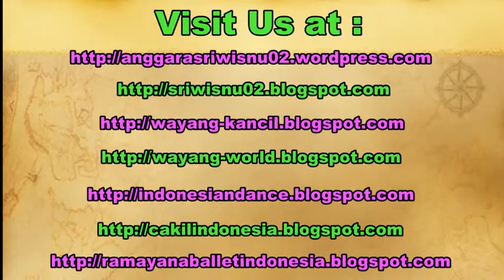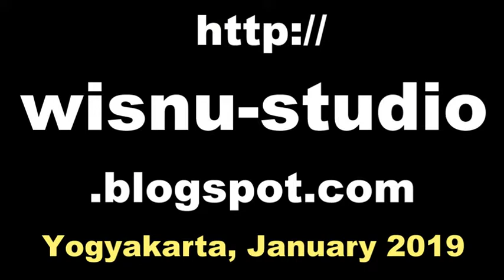JATAYU Fights RAVANA YUDH / Sendratari Ramayana Ballet Prambanan [HD]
The Epic Story of Ramayana, danced and sung beautifully in Javanese Classical Dance of Indonesia.

Jatayu tried to save Sita from Ravan. They fought in the air. Jatayu died.

Ramayana ballet ditarikan dengan indah dalam bentuk seni tari jawa di Candi Prambanan Yogyakarta Indonesia.

Sendratari Ramayana oleh Unit Kesenian Jawa Gaya Surakarta Universitas Gadjah Mada, ukm ukjgs ugm.

sendratari ramayana
sendratari rama shinta
sendratari roro jonggrang,
sendratari jaka tarub,
sendratari jawa
sendratari bali
sendratari ramayana ballet prambanan,
sendratari ramayana purawisata,
argasoka, tari klasik jawa tengah,
javanese classical dance,
tari klasik jawa tengah,
tari ramayana, ramayana dance,
ravan jatayu yudh, ravana jatayu,
rahwana jatayu, ravana and jatayu fight,
ramayana jatayu,

backpacker to indonesia. backpacker to yogyakarta.

travel trip guide.